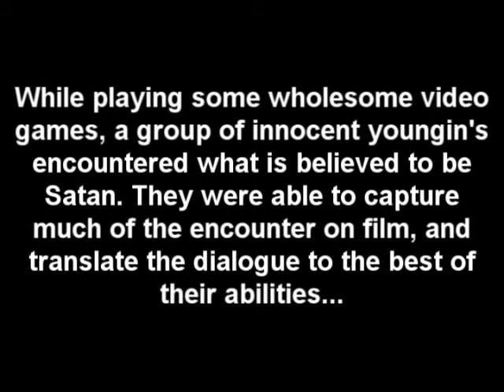Satan Plays Gears of War 2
Satan is a dick.